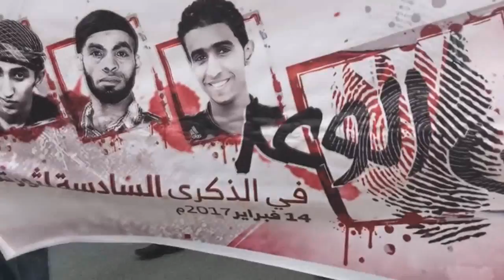مسيرة جمعة "على الوعد" وفاءً للشهداء وتأهباً للذكرى السادسة للثورة - بلدة المصلى 3/2/2017